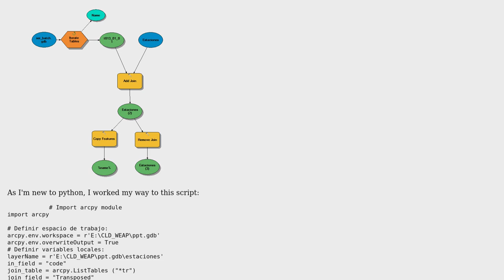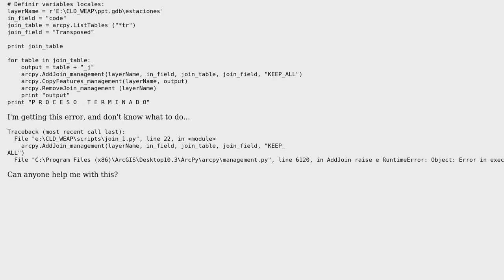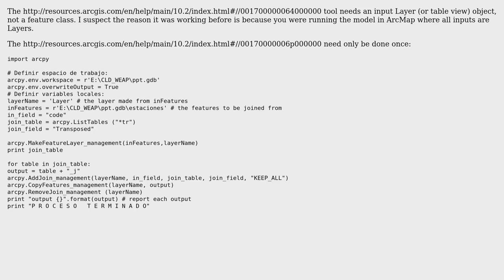GIS: Using AddJoin in ArcPy?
With thanks & praise to God, and with thanks to the many people who have made this project possible! | Content (except music & images) licensed under CC BY-SA | Music | Images & others | With thanks to user Santiago Restrepo user PolyGeo user Michael Stimson and the Stack Exchange Network Trademarks are property of their respective owners. You are responsible for your own actions.